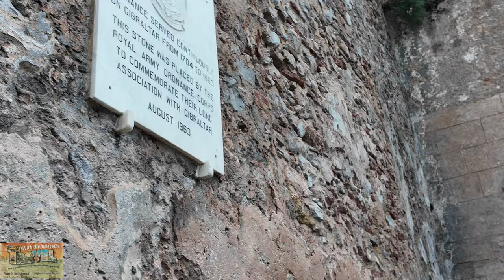Gibraltar: A P&O Cruise Adventure with Monkeys, History, and Views!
Discovering Gibraltar: Rocks Tell Epic Tales, and Where Monkeys Roam

Ahoy, travel enthusiasts! 🚢 Join us Nigel and Julie, the duo from Travels with the Russells, as we embark on an unforgettable day visit to Gibraltar from the P&O Cruise Ship IONA! 🌍🚢 Get ready for a whirlwind of excitement as we explore this iconic destination, miss out on encounters with mischievous monkeys, unravel history, and soak in breathtaking views!

🚢 Cruise Excursion Highlights:
Experience the thrill of our day visit from the magnificent P&O Cruise Ship IONA! 🌊 Discover the seamless blend of adventure and relaxation as we explore Gibraltar's treasures, all within the limited time frame of a cruise excursion.

Gibraltar Monkeys
The Gibraltar macaques are actually a tailless monkey called a Barbary Macaque (Macaca Sylvanus). No one is sure how they got to Gibraltar, however, speculation has it they were brought either by the Arabs sometime after 711CE or the British after 1704

⛰️ History Unveiled:
Embark on a journey through time as we explore historic sites like the Moorish Castle and the Great Siege Tunnels. Learn fascinating tales that unfold against the backdrop of Gibraltar's rich past.

🌅 Panoramic Vistas:
Hold your breath as we ascend to the top of the Rock for jaw-dropping views of the Mediterranean and beyond! 🌊 Discover why this vantage point is a must-see and soak in the beauty of Gibraltar from the decks of the IONA

Whether you're a cruise enthusiast, history buff, or nature lover, Gibraltar promises an unforgettable experience. ⚓✈️